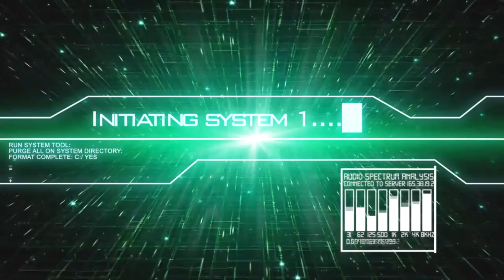(FR) Création dans Fallout 4 La Modification de CodsWorth ep 00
Hey Ohayo Mina-san Voilà la Modification de CodsWorth ;) Enfin retrouver !

Info Complémentaire !

Enjoy !! Gunsho !!